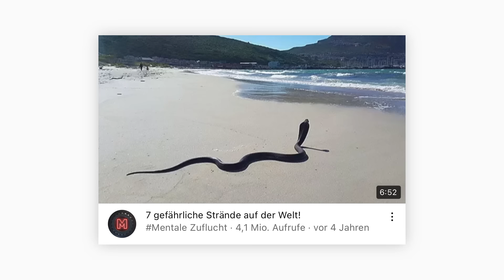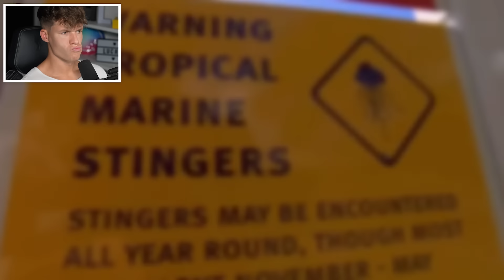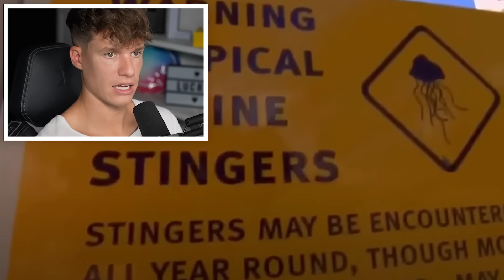Die 7 GEFÄHRLICHSTEN Strände der WELT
Luca reagiert auf verbotene Strände!

🔗 7 gefährliche Strände auf der Welt!